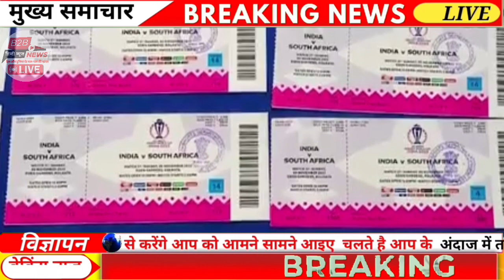November News || बंगाल के राज्यपाल ने लौटा दिए वर्ल्ड कप मैच के टिकट,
5 November News || बंगाल के राज्यपाल ने लौटा दिए वर्ल्ड कप मैच के टिकट, कालाबाजारी के आरोपों के बाद लिया फैसला